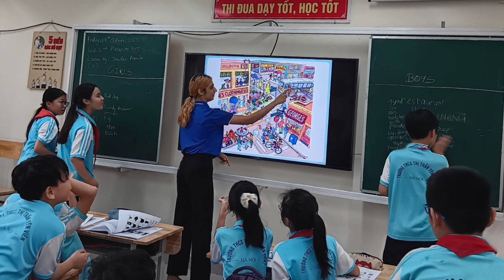Trường THCS TT Yên Viên, Grade 6, Tiếng Anh - công cụ giao tiếp toàn cầu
Ở độ tuổi học sinh cấp 2, việc sử dụng được tiếng Anh sẽ giúp các em tìm hiểu thêm nhiều lĩnh vực.
Cấp tiểu học: là khoảng thời gian vàng để trẻ làm quen và tiếp thu tiếng Anh;
Cấp THCS: lại là lúc để trẻ hoàn thiện các kỹ năng Anh ngữ của mình. Đây cũng là giai đoạn quan trọng không kém.